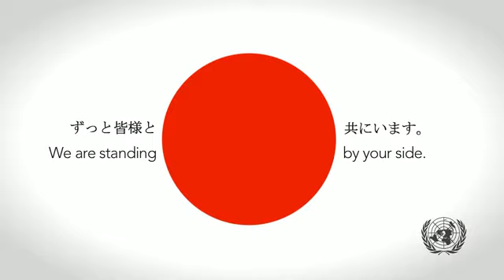H.R.H Princess Firyal - Message of Solidarity to the People of Japan